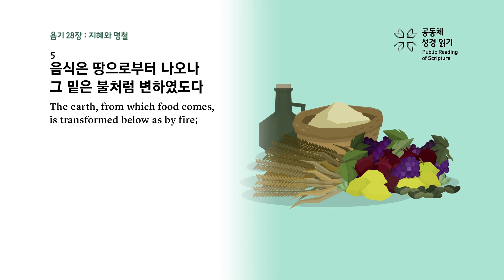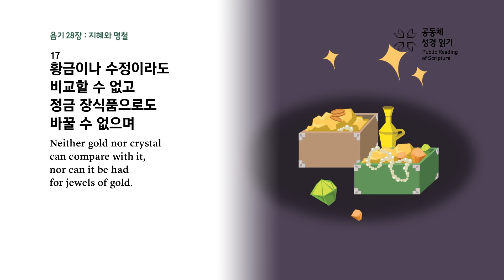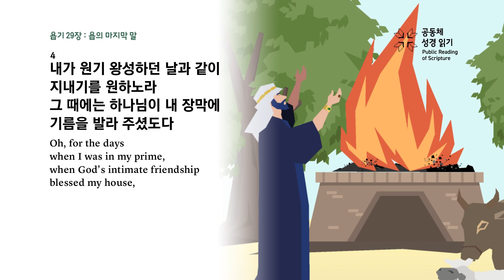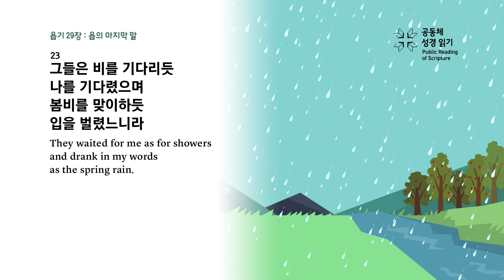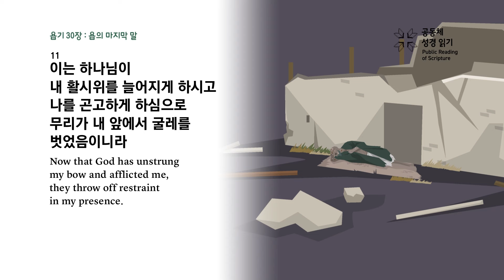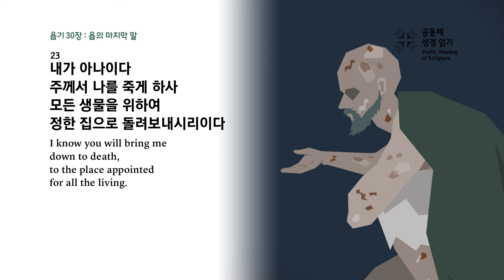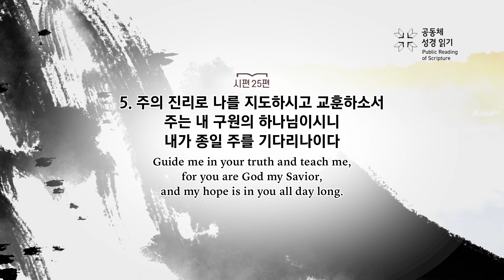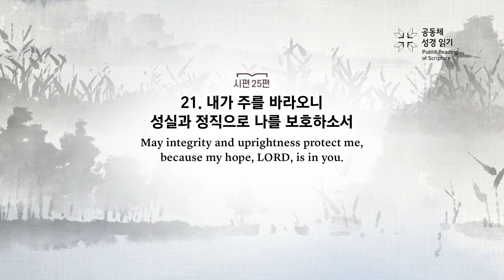[대흥PRS365]180일차_24년6월28일(욥 28-30장_시 25편)